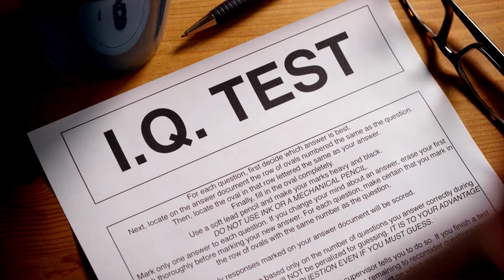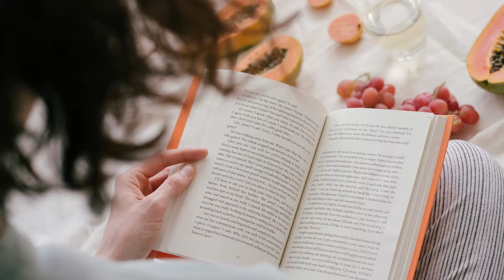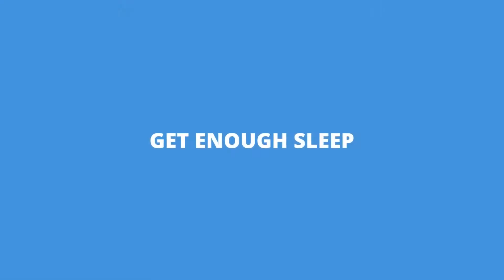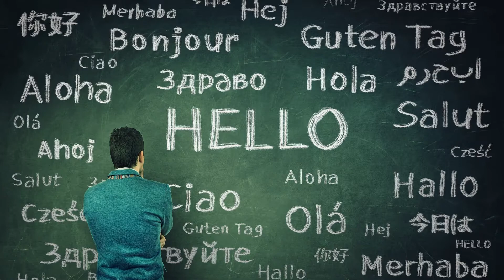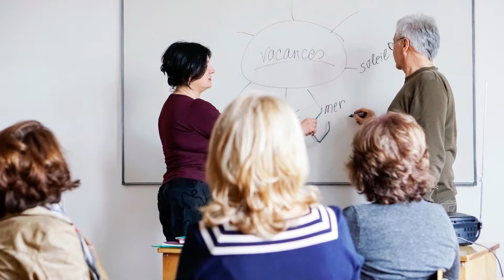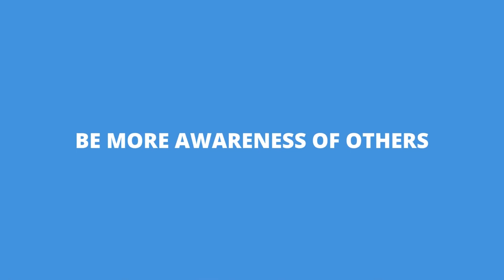10 Habits That Will Change Your Life and Make You Smarter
What makes us smart? Is it the way we think, or is it the way we learn?

Research has shown that intelligence is a spectrum of traits which are not mutually exclusive. So, there are many different ways to be intelligent.

Some people might be intelligent because they have a high IQ and can do well in school tests. Others might be intelligent because they have an excellent memory and can remember things with ease. Some people are intelligent because they excel at solving puzzles and problems, while others are intelligent for their creativity and originality. here are primal facts 10 habits that make you smarter everyday and change your life.